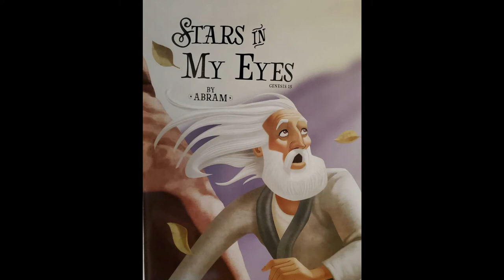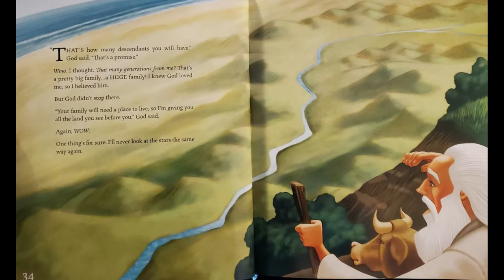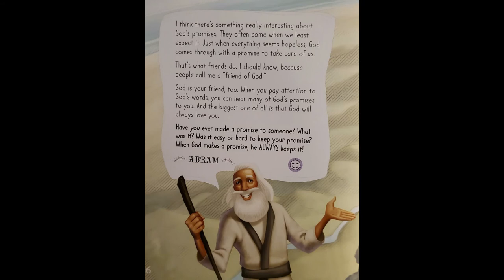Bible Story Time - Stars In My Eyes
Bible Story Time with our very own mayor of Kids Town! Taken from Genesis chapter 15 from the perspective of Abram.